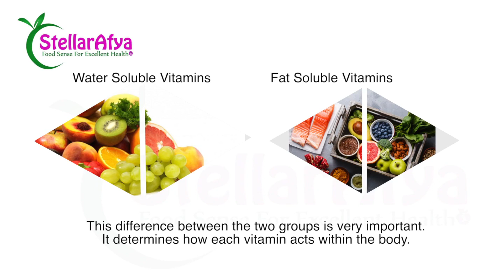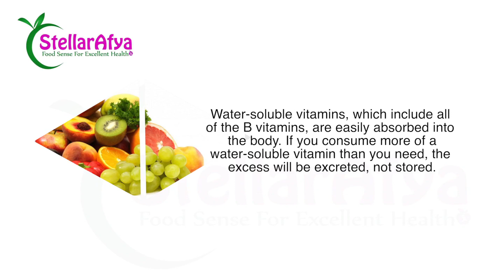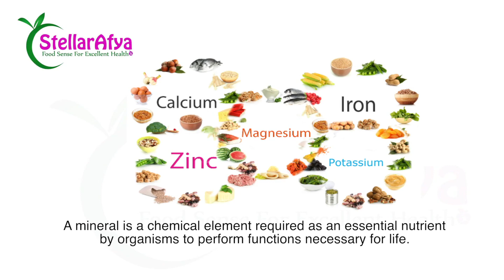ENGLISH - Vitamins & Minerals - Nutrition Basics Episode 3 - Micronutrients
Are you eating Malnourished food?